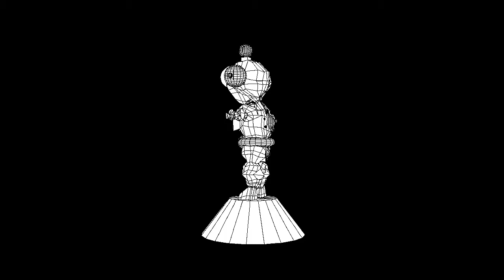The Making of BING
The Robot Bing from BING. Character produced at the New York Film Academy summer 4 week 3d animation program. The character BING was created, developed, modeled, textured, rigged and owned by Armando Hopson.